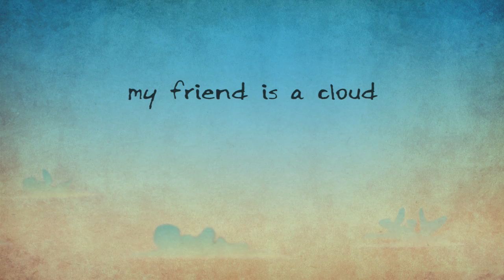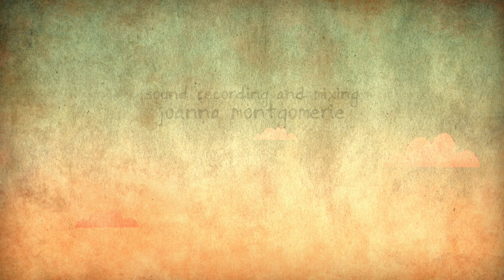My Friend Is A Cloud | Animated Short Film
'On a floating island a small boy is lost in a vision of the future.'

Directed and Animated by: Anton Octavian
Sound Recording and Mixing: Joanna Montgomerie

Film Festivals:
- nov 2010 DaKINO International Film Festival (Bucharest, Romania)
- oct 2010 Iasi International Film Festival (Iasi, Romania)
- aug 2010 Bornshorts International Film Festival (Bornholm island, Denmark)
- aug 2010 Anonimul - International Independent Film Festival (Sfantu Gheorghe, Romania)
- jul 2010 Tabor Film Festival (Zabok, Croatia)
- jul 2010 Independent Producers International Film Festival - IPIFF (Constanta, Romania)
- may 2010 The Athens Video Art Festival (Athens,Greece)
- apr 2010 Citrus Cel Animation Film Festival (Jacksonville, FL, USA)
- apr 2010 3rd Babelgum Online Film Festival (USA)
- nov 2009 Anilogue International Animation Festival ( Budapest, Hungary )
- nov 2009 SoundTrack_Cologne - nominated at Peer Raben Music Award (Cologne, Germany)
- oct 2009 Animest - International Animation Film Festival (Bucharest, Romania)
- sep 2009 Ant Palanges - Kaisiadorys Short Film Festival (Kaisiadorys, Lithuania)

other screenings:
- sep 2009 Omnibus - Trickfilme aus Osteuropa (Pforzheim; Regensburg; Munich; Hamburg, Germany )
- may 2010  Post Fiction Iarmaroc Festival (Romania)
- may 2010 ShortUp ( Bucharest, Romania)